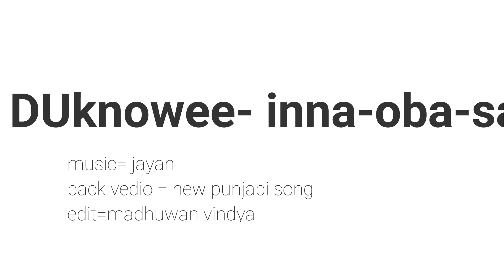Duk-novee-inna-oba/( best love history/.)